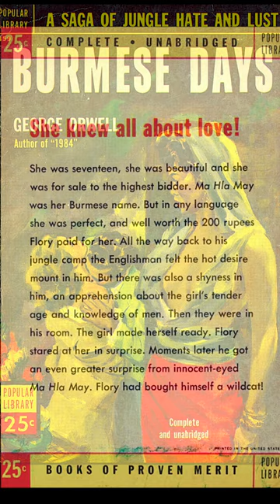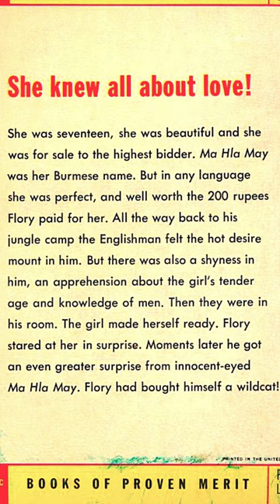Erotic classic: Burmese Days by G. Orwell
Paperback edition (Popular Library, 1952) of the 1934 novel Burmese Days. ◼︎ SAGA OF JUNGLE HATE AND LUST ◼︎ SHE KNEW ALL ABOUT LOVE! ◼︎ She was seventeen, she was beautiful and she was for sale to the highest bidder. Ma Hla May was her Burmese name, but in any language she was perfect, and well worth the 200 rupees Flory had paid for her. All the way back to his jungle camp the Englishman felt the hot desire mount in him. But there was also a shyness in him, an apprehension about the girl's tender age and knowledge of men. Then they were in his room. The girl made herself ready. Flory stared at her in surprise. Moments later he got an even greater surprise from innocent-eyed Ma Hla May. Flory had bought himself a wildcat!